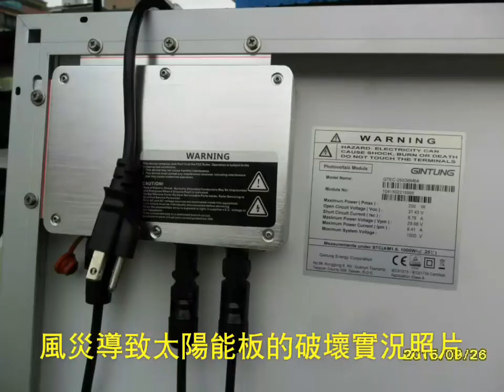颱風後的太陽能板